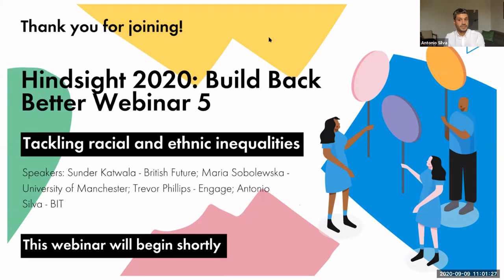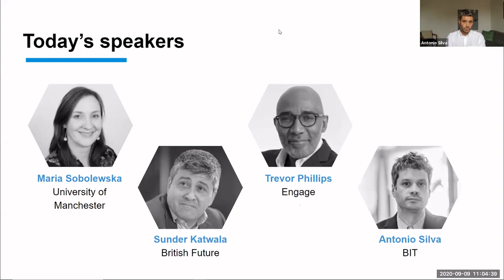Build Back Better Webinar 5 - Tackling racial & ethnic inequalities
In our 5th episode of the Build Back Better webinar series we take a look at one of the most divisive and documented issues in UK society today; racial and ethnic inequalities.

Here we explore how the pandemic has impacted and highlighted inequalities between ethnic groups in the UK across a range of areas including employment, criminal justice, health and education. And discuss opportunities to drive positive change towards a more cohesive and equal society.

Panelists:
Sunder Katwala - British Future;
Maria Sobolewska - University of Manchester;
Trevor Phillips - Engage;
Antonio Silva - BIT.